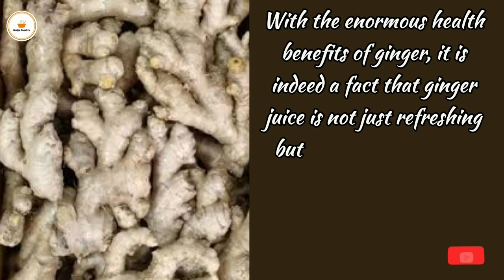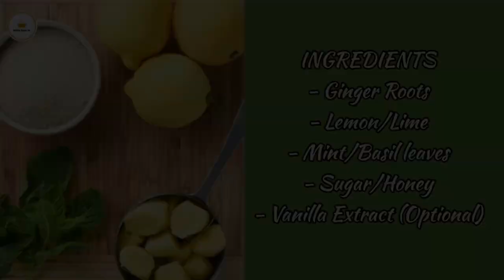HOW TO MAKE GINGER JUICE FOR SALE | PRESERVATION | PACKAGING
Ginger juice is not just packed with health benefits but also refreshing. You can start a lucrative business with this highly sort after juice.